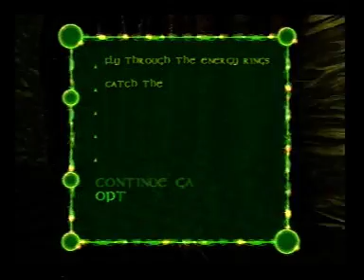Oldies - Treasure Planet - 4